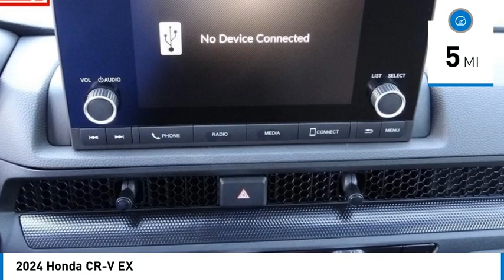2024 Honda CR-V Pasadena Los Angeles Glendale Alhambra Cerritos Orange County 2400468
2024 Honda CR-V EX